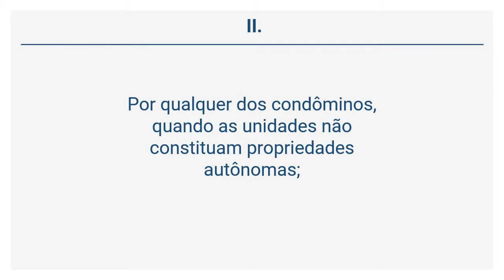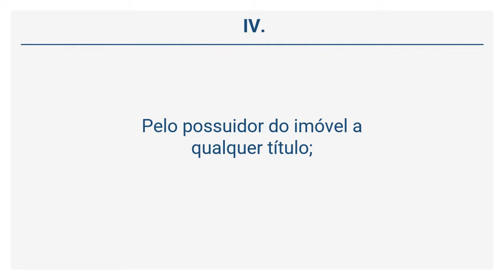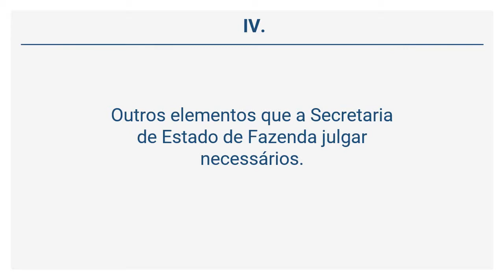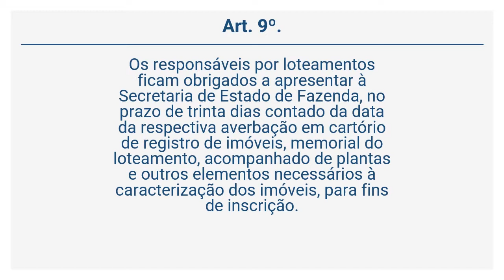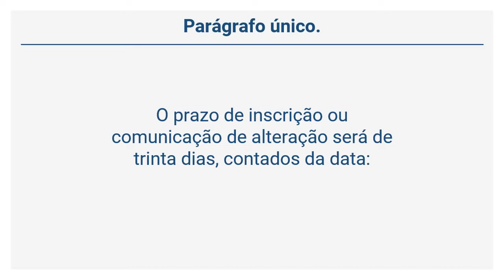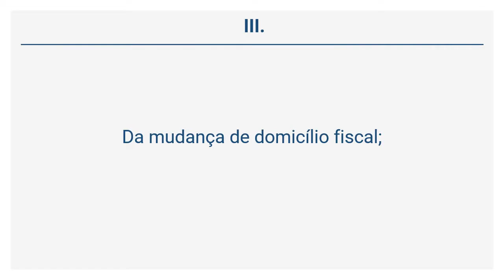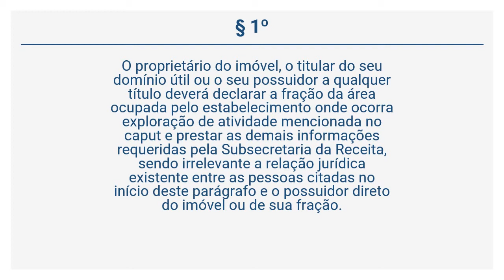Decreto 28.455/2007 (3 de 12) - DO CADASTRO IMOBILIÁRIO FISCAL